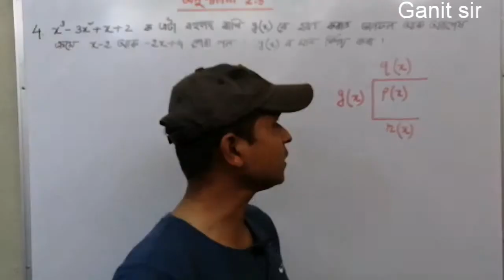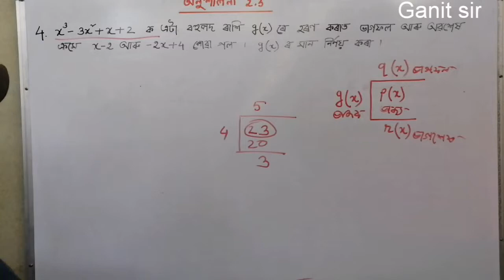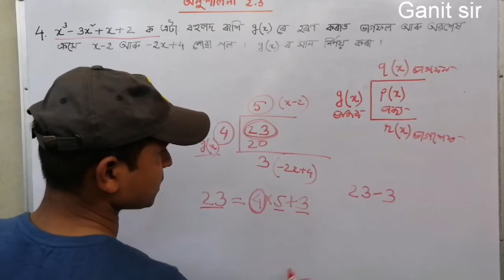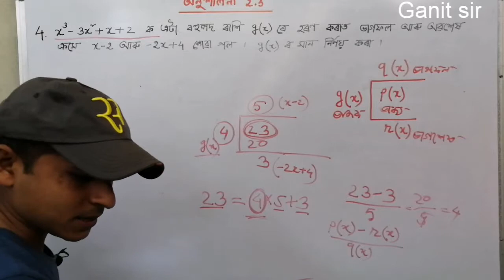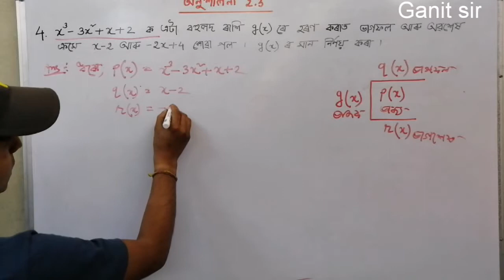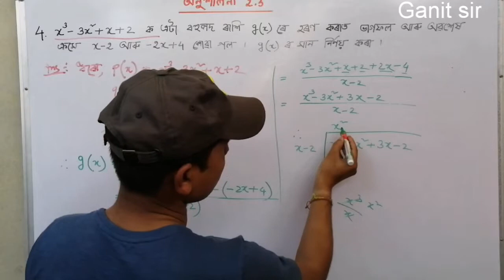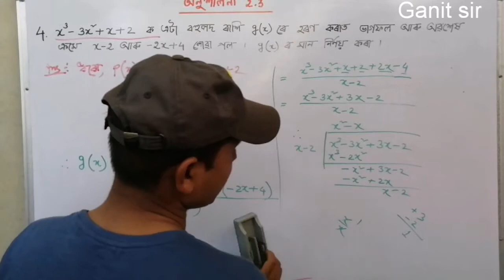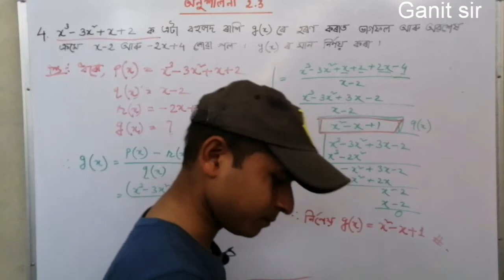Ganit Sir class X Chapter 2.3 Question No 4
Ganit Sir, class x mathematics in Assamese